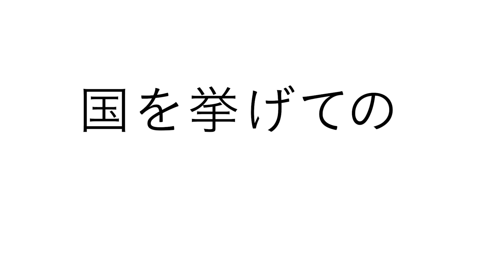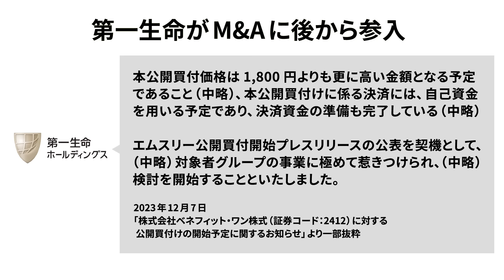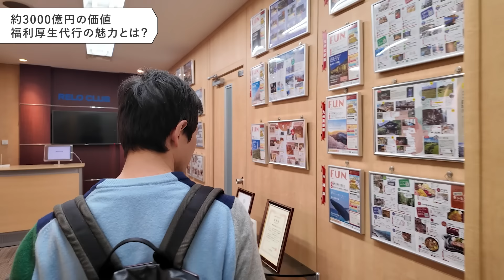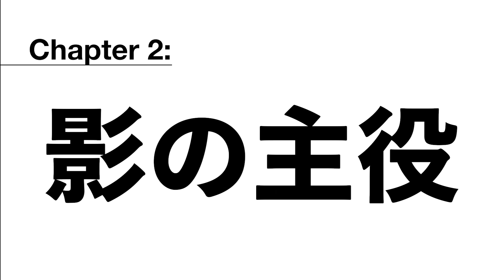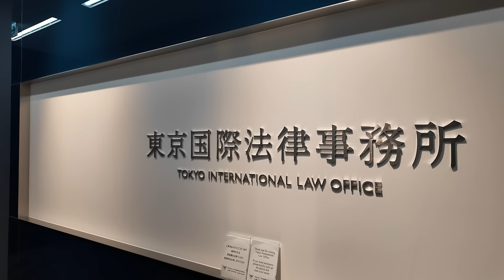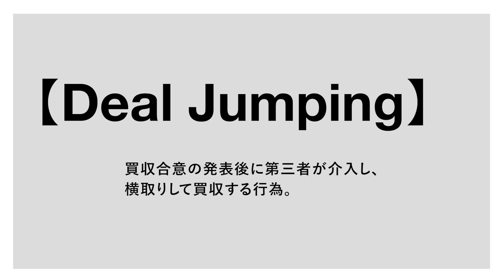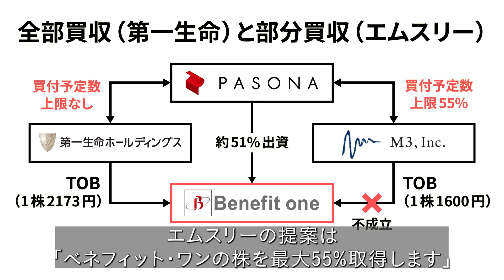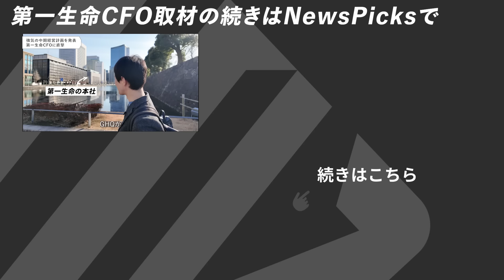「3000億円払ってでも欲しい」第一生命vsエムスリー、「同意なき買収」の目的は？（経産省／福利厚生／ベネフィット・ワン／パソナ／リログループ／リロクラブ）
2月8日、第一生命は福利厚生代行のベネフィット・ワン株へのTOB（株式公開買い付け）を始めた。なぜ、あの保守的な第一生命が「同意なき買収」を実施したのか。CFOにインタビューすると、深い狙いが見えてきました。

（出演）
リロクラブ　代表取締社長　岡本盛氏
東京国際法律事務所　代表パートナー　森幹晴氏
第一生命ホールディングス株式会社　執行役員CFO　西村泰介氏
（取材）
大酒丈典（NewsPicks 副編集長、日本証券アナリスト協会検定会員（CMA）／日本経済新聞社で記者、中小企業でM&Aを担当したのち投資運用会社経営企画。編集書籍は米VC中村幸一郎著、カウフマン・フェローズ協力『スタートアップ投資のセオリー』（ダイヤモンド社））

▼NPレポート（動画取材）シリーズはこちら
情報提供をお待ちしております。（情報提供者の秘密は厳守します。）
10日間無料トライアル実施中